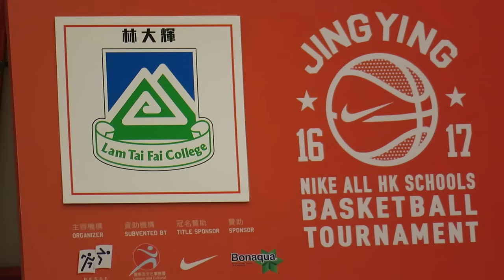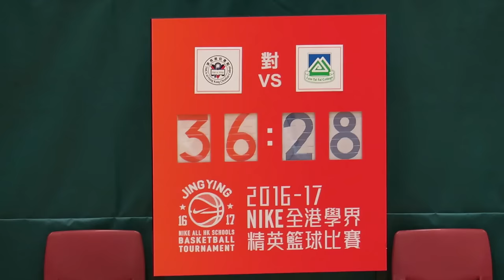基信vs林大輝(2016.12.22.學界籃球精英賽男子組第二階段)精華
2016/12/22 林士德體育館 15:00 基信(白) 36 : 28 林大輝(藍)